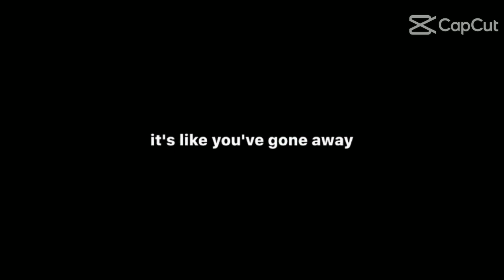never upload the video